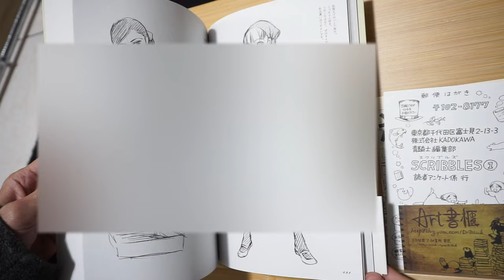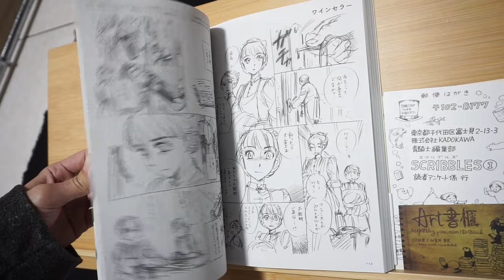SCRIBBLES 1 (青騎士コミックス) (ワイド版) 作者 森薰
如果喜歡作品，請支持購買正版畫冊 / If you enjoyed this work, please purchase genuine edition. / この作品が好きなら，イラスト本を購入していただきたいと思っております。

出版社 ‏ : ‎ KADOKAWA (2022年1月20日)
特大尺寸 ‏ : ‎ 258页
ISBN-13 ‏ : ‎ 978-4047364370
尺寸 ‏ : ‎ 17 x 2.2 x 24 cm
JP¥2,420
漫画 ‏ : ‎ 256页
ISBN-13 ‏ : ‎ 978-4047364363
尺寸 ‏ : ‎ 12.8 x 2.2 x 18.2 cm
JP¥880

▼黑書評
日本漫畫家森薰首本個人塗鴉集
收錄姊嫁物語特刊Booklet1至 Booklet4的插圖
以及各種塗鴉閒圖和一篇短篇漫畫草稿
作品收錄艾瑪、雪莉、姊嫁物語
可以很明顯的看出森薰老師的畫技進步史

比較特別的是
本書有兩種規格B5(畫冊尺寸)與B6(單行本尺寸)
可依照個人喜好選擇

另外第二集目前正預購中
喜歡作者的同好們就不要錯過啦~